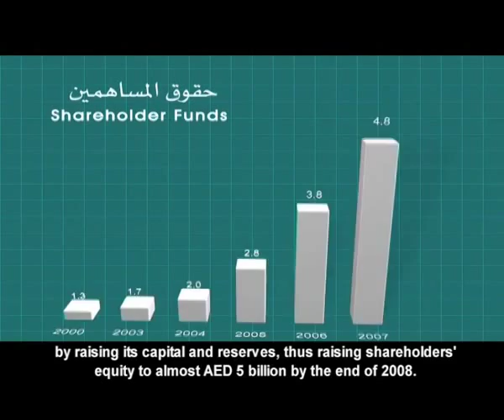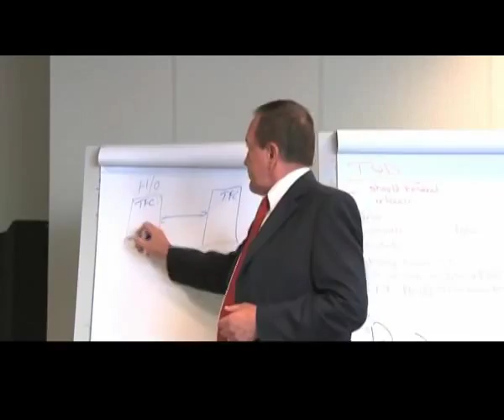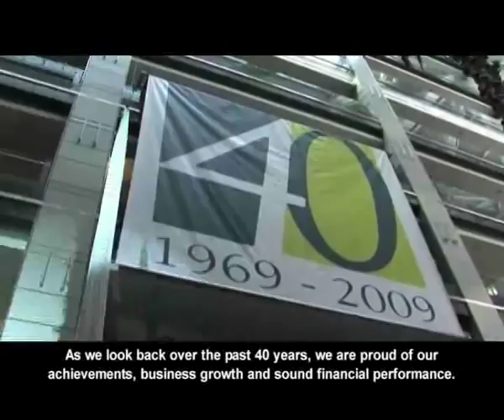commercial bank of dubai